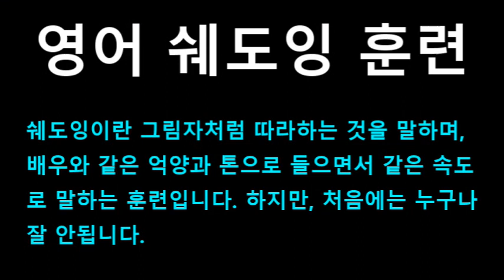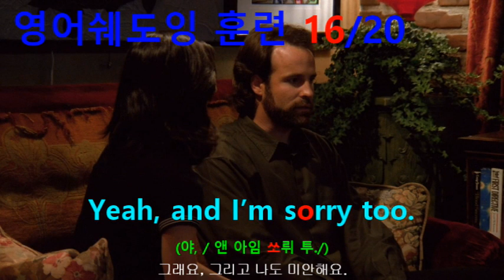[영어쉐도잉] 프렌즈 (Friends) 시즌1 3화 #258 - Yeah, and I’m sorry too.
#253 : I’ll meet someone else. There’ll be other Alans.
#254 : Oh, yeah! Right!
#255 : Are you guys going to be okay?
#256 : Hey, hey. We’ll be fine. We’re just going to need a little time. // I understand.
#257 : Wow. // I’m I’m really sorry.
#258 : Yeah, and I’m sorry too.
#259 : But I’ve got to tell you, I’m a little relieved.